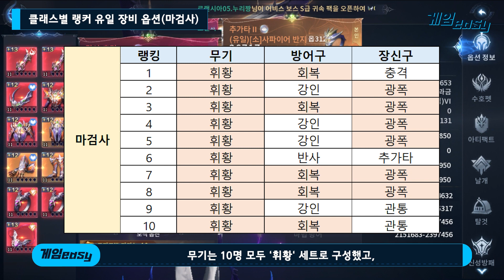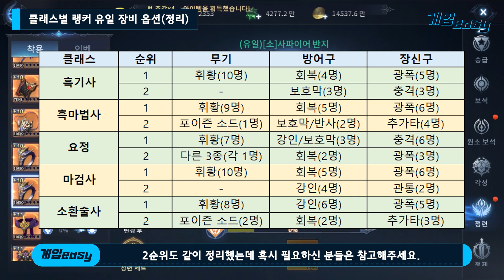[뮤오리진3] 클래스별로 어떤 세트 옵션 쓰는지 정리함!!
오늘은 뮤오리진3의 유일 장비 세트 옵션 정보를 준비해봤습니다.
유일 장비 옵션은 특성이 다양하고 각 세트마다 장점이 달라서
어떤 세트로 구성해야될지 정말 고민이 많이 되는데요.
제 서버 랭커 분들이 착용하고 있는 세트 옵션을 정리해봤는데
저처럼 고민하시는 분들에게 도움이 되었으면 좋겠네요.
추가로 궁금한 내용 댓글로 작성해주시면 알아보겠습니다.
다른 채널도 많이 놀러와 주세요.

[주요 챕터]
00:45 유일 장비 옵션 종류(무기)
01:22 유일 장비 옵션 종류(방어구)
02:28 유일 장비 옵션 종류(장신구)
03:19 클래스별 랭커 유일 장비 옵션(흑기사)
04:09 클래스별 랭커 유일 장비 옵션(흑마법사)
04:53 클래스별 랭커 유일 장비 옵션(요정)
05:42 클래스별 랭커 유일 장비 옵션(마검사)
06:23 클래스별 랭커 유일 장비 옵션(소환술사)
07:02 클래스별 랭커 유일 장비 옵션(정리)
07:39 세트 옵션 변경 방법